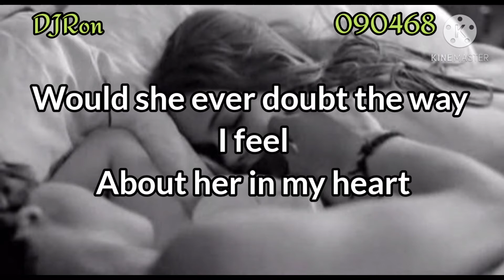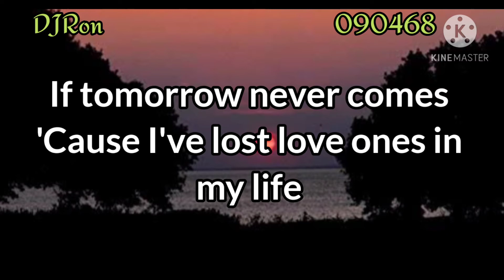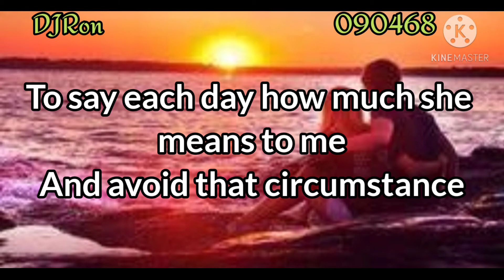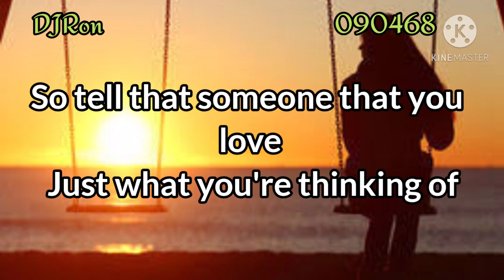If Tomorrow Never Comes (lyrics) Song by Ronan Keating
Songwriters: Kent Evan Blazy / Troyal Garth Brooks